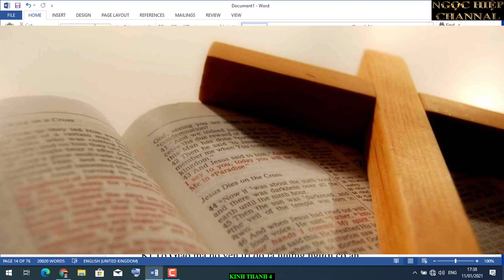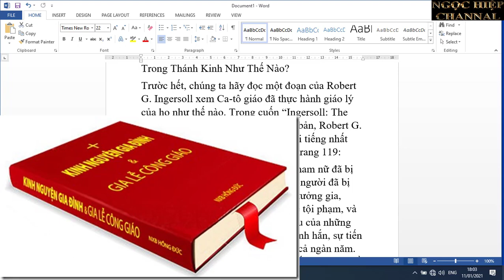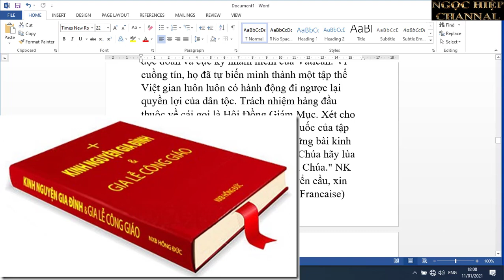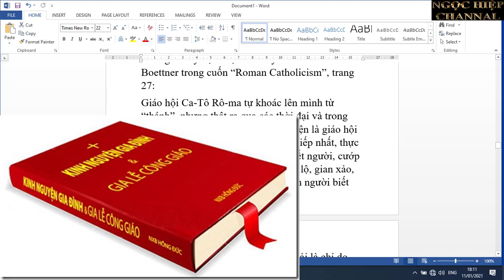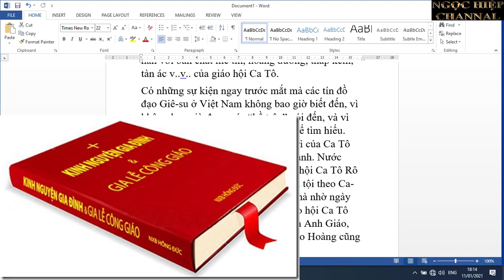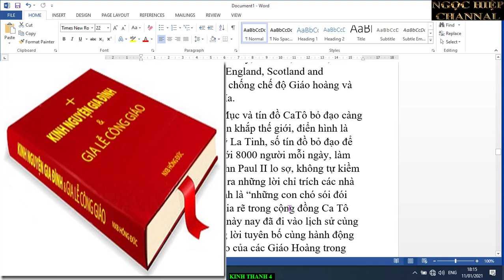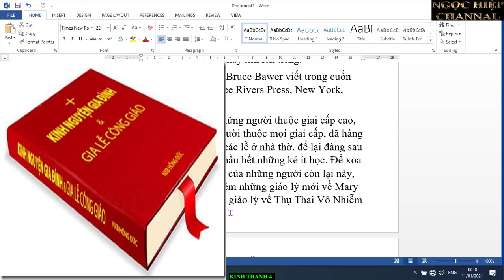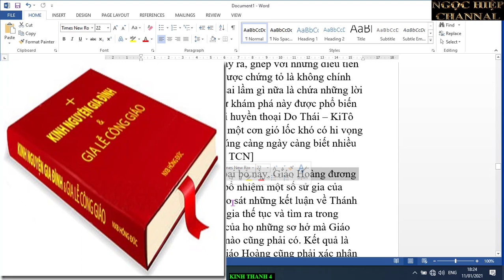NỘI SOI KINH THÁNH. NGƯỜI VN THEO ĐẠO GIÊ SU LÀ VÌ CÁI GÌ? Còn nữa. HIỆP BÁ ĐẠO VLOG.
Trong cuốn “Những vị Thần cuối cùng của Huyền Thoại: GiaVê và Giêsu” Tiến sĩ William Harwood, một tín đồ CaTô đã tỉnh ngộ và bỏ được một niềm tin sai lầm sau khi nghiên cứu lịch sử các tôn giáo trong đế quốc La Mã và khám phá ra rằng “bí tích” ăn thịt uống máu Chúa (Eucharist) mà ông đã tin và thọ hưởng cái bí tích rùng rợn này hàng tuần và trong nhiều năm, đã có từ 3000 năm trước khi Giêsu ra đời, và rằng các Thần hay Thượng Đế (Gods) chỉ là những sản phẩm tưởng tượng của con người  đã viết:
“Người ta đã khám phá ra rằng, từng quyển một trong Thánh Kinh đều chứa những sai lầm về sự kiện, những phỏng đoán không chính xác, những kỹ thuật làm hợp lý hóa, những điều tiên tri về những sự việc đã xảy ra, ghép với những điều tiên tri về tương lai đã được chứng tỏ là không chính xác, và không còn sai lầm gì nữa là chứa những lời nói láo cố ý. Nếu sự khám phá này được phổ biến tới đại chúng thì cái huyền thoại Do Thái – KiTô đã bị quật nhào bởi một cơn gió lốc khó có hi vọng phục hồi. [Quần chúng càng ngày càng biết nhiều hơn về sự kiện này. TCN]